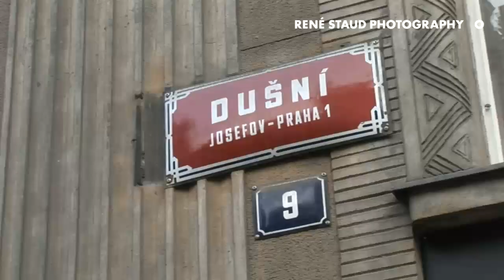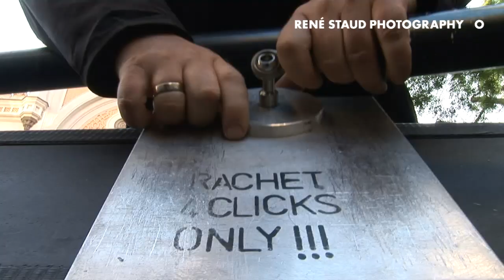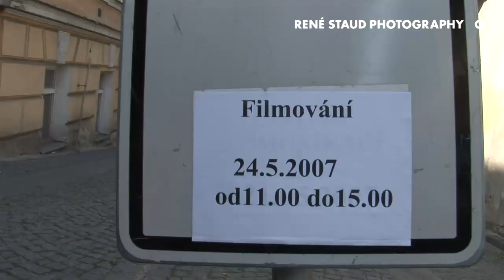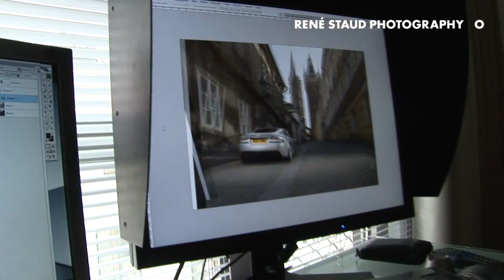ASTON MARTIN DBS 📸 makingof ‼️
Thunder 🌩 and lightning ⛈ photography 📸 for the astonmartindbs ‼️
The challenge for the astonmartin was to find a light concept for the mystical and powerful car 📸